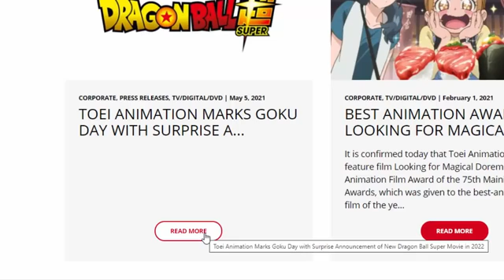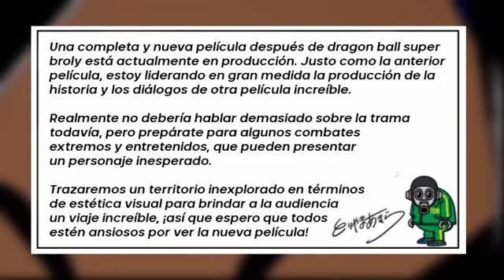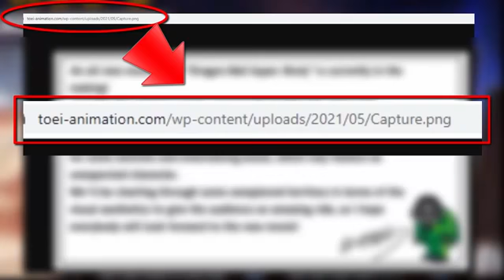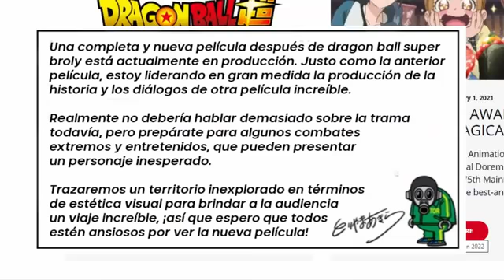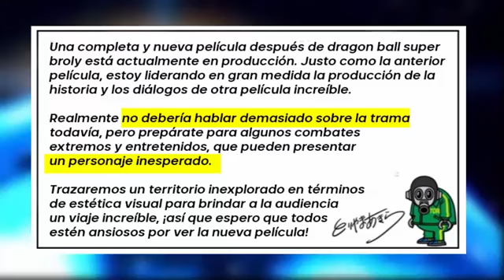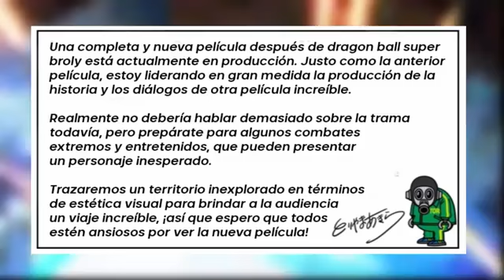ANUNCIO OFICIAL! NUEVA PELÍCULA DRAGON BALL SUPER 2022 | MENSAJE DE AKIRA TORIYAMA SOBRE LA PELI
Akira Toriyama habla sobre la nueva película de Dragon Ball Super 2022. El creador de Dragon Ball ha mencionado que la nueva película estará bajo su supervisión. Además, aparecerá un personaje inesperado. ¿Quién podrá ser?

Dragon Ball Super Nueva Pelicula 2022 / Dragon Ball Super New Movie 2022 se anunciaría en el Día de Goku (Goku Day 2021). Por otra parte, Dragon Ball Super Manga 72 / Dragon Ball Super Manga Chapter 72 se estrena el 20 de mayo, mientras que Dragon Ball Heroes Capitulo 34 Sub Español / Dragon Ball Heroes Episode 34 se estrena el 9 de mayo. Además, Goku Ultra Instinto, Vegeta Hakaishin y Broly Super Saiyan Full Power podrían volver a protagonizar The New Dragon Ball Super Movie 2022.

DRAGON BALL SUPER: Broly Theme (Movie Trailer) – [Styzmask Remix]

🔴 Videos anteriores

DRAGON BALL SUPER CAPITULO 72! GOKU ULTRA INSTINTO VS GRANOLA | DÍA DE GOKU | DBH CAP 34 | DBS MAYO

Dragon Ball Super Capitulo 72 (Adelanto Completo): ¡Goku y Vegeta vs Granola! Ultra Instinto y Hakai

DRAGON BALL SUPER 71!! EL NUEVO ULTRA INSTINTO DE GOKU! VEGETA DOMINA EL HAKAI | DBS MANGA 71

El REGRESO de BARDOCK OZARU?! FREEZER VS GRANOLA?! DRAGON BALL SUPER MANGA 71 MISTERIOS POR REVELAR

DRAGON BALL SUPER CAPITULO 70 COMPLETO! GOKU, VEGETA Y GRANOLA! EL DESTINO DE LOS 3 MÁS PODEROSOS!

DRAGON BALL SUPER 70!! LA NUEVA TRANSFORMACION DE GRANOLA SUPER SAIYAJIN 3? XD - DBS MANGA 70

DRAGON BALL SUPER 70!! GRANOLA CUMPLE SU DESEO, PERO HAY UNA CONDICIÓN? - DBS Manga 70 Spoilers

Vegeta Aprende el HAKAI! El Nuevo ESTADO de VEGETA HAKAISHIN! -Dragon Ball Super Manga 70 Prediccion

DRAGON BALL SUPER MANGA 70! LOS DRAGONES MALIGNOS? EL DESEO DE GRANOLA SE CUMPLIRÁ? DBS PREDICCIONES

¿Por qué Bills ORDENÓ a FREEZER que destruya el Planeta VEGETA? - Dragon Ball Super Manga 69

DRAGON BALL SUPER CAPITULO 69 COMPLETO! BILLS REVELA LA VERDAD A VEGETA! GRANOLA Y EL NUEVO DRAGON!